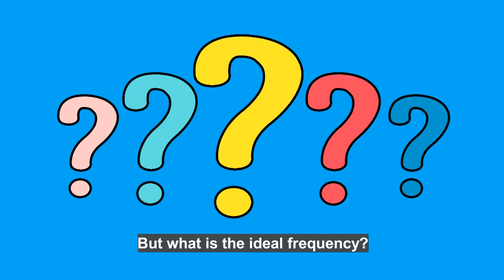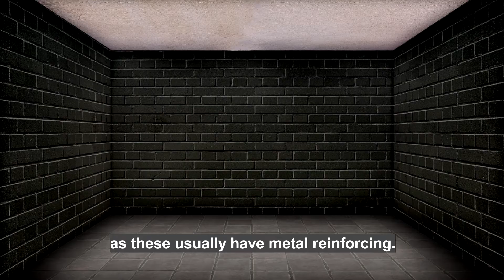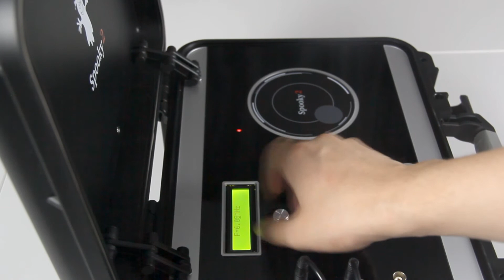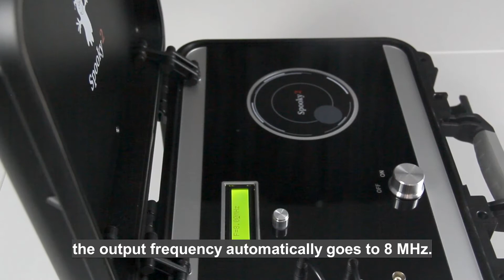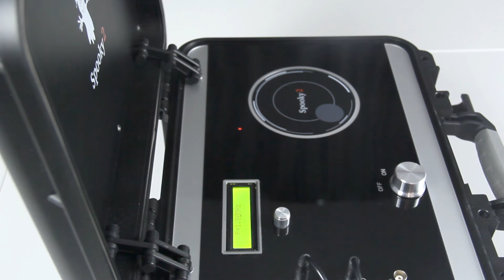Spooky2 Scalar Tuning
When Spooky2 Scalar in operating, it becomes part of the environment, working in harmony with the surroundings. The process of tuning Spooky2 Scalar ensures optimum results. But what is the ideal frequency?

Some people find that frequencies above 6 MHz are ideal. Others discover that their scalar device tunes below 5 MHz. There are many factors explaining why the scalar units differ so much. We will discuss some of them now.

The length of the link cable alters the tuning frequency significantly. The cable forms part of the tuning circuit. If the length changes, so too will the optimum frequency. A 13-foot link cable may tune at 5.1 MHz, and the extra-long link cable tune at 5.6 MHz. This is all perfectly normal.

Loops or kinks in the link cable will also alter the tuning frequency. If the link cable is not laid straight, the electricity will not flow so easily.

Placing the link cable on the floor or walls may affect the tuning frequency. Especially concrete floors and walls, as these usually have metal reinforcing. Metal absorbs the energy flowing through the link cable, reducing the signal strength. The optimum frequency will change as a result.

Electrically noisy environments will also affect the tuning frequency. If Spooky2 Scalar is being set up in a workplace, equipment EMF interacts with the pure signals of Spooky2 Scalar. The same scalar unit will tune to a different frequency if it is set up in a home where the electrical noise is reduced.

Seasonal changes will offset the tuning frequency as well. The tuning frequency of Spooky2 between sweltering summers and the depths of winter will change. This is why we recommend retuning 30 minutes after turning on.

So what does this all mean? It means that there is no absolute “ideal” frequency for Spooky2 Scalar. For every installation, there will be a different “ideal”. The process of tuning will discover the optimum frequency.

So how do we know that Spooky2 Scalar is tuned correctly?
The most common question we are asked is “How do we know that Spooky2 Scalar is not producing EMF instead of Scalar waves?”

When Spooky2 Scalar is first turned on, the output frequency automatically goes to 8 MHz. This is the maximum frequency. Turning the frequency knob anticlockwise, the frequency is reduced. The first peak in the indication light indicates that the “ideal” scalar frequency has been found. The frequency range when the light illuminates is quite broad. If you find that the indication light is brightest at 5.2 MHz, Spooky2 Scalar will still function correctly above and below this exact value.

If you continue to turn the tuning knob anticlockwise, the indication light will extinguish, and then will come back on. This second, lower frequency is the EMF operating frequency. It is the confirmation that the scalar frequency was found in the previous step.